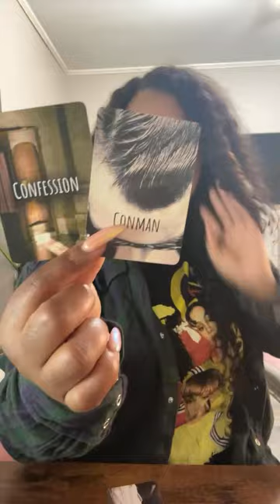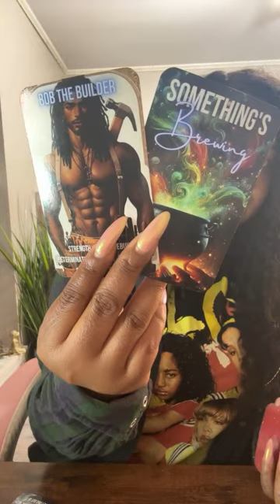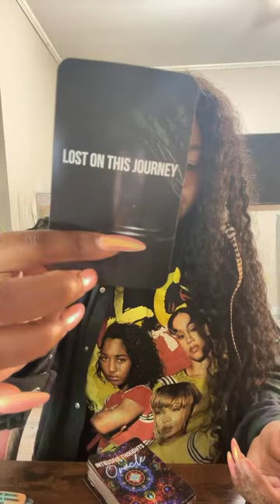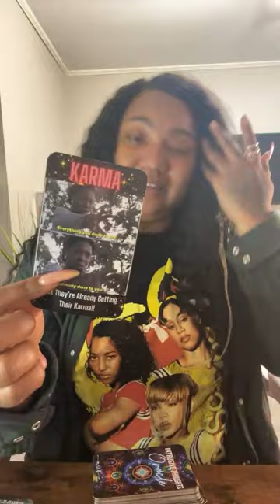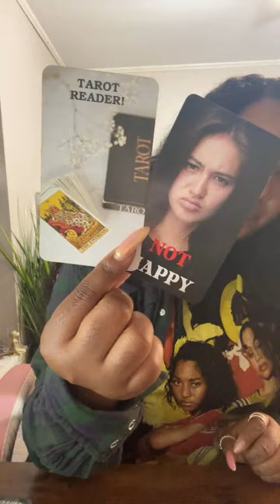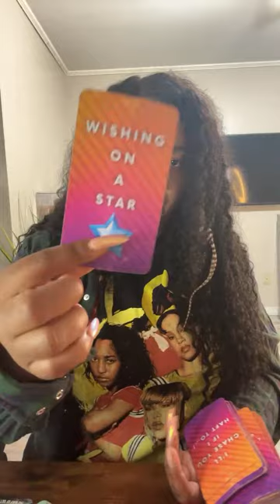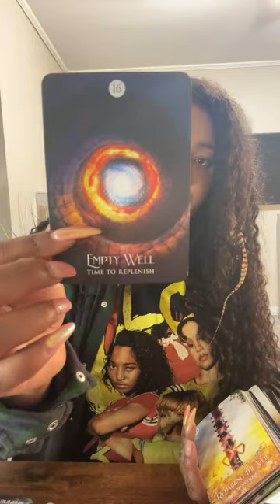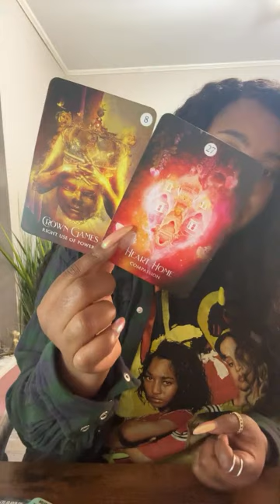HEAVY IS THE HEAD THAT WEAR THE 👑 :YOU’RE FINALLY RECEIVING JUSTICE : SPIRT FORCING THEM TO CONFESS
AS ABOVE
                                                                SO BELOW

1111 S T A R ⭐️ LOVERS
TWINFLAME CHANNEL